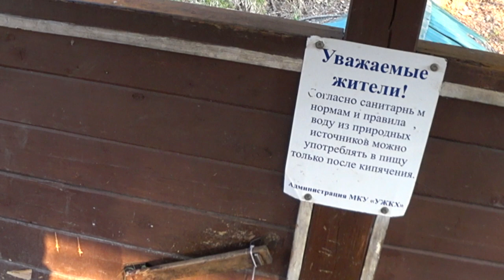Родник ЭНЕ ТАГ.